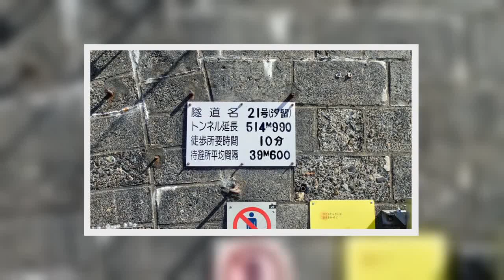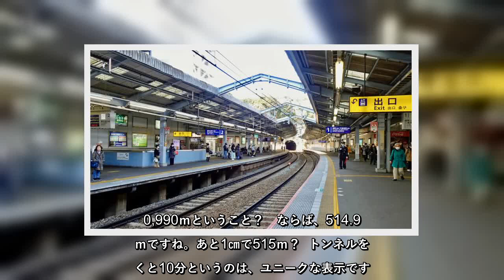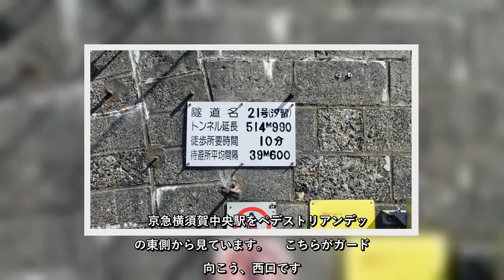✅ 汐入駅を出発してすぐ、というかホームからそのまま「21」番トンネルに入ります。「21」番トンネルの右側表示板です。汐入駅上りホームの浦賀側、触れる様な場所にあるので撮ってきました。 最上段に隧道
✍    汐入駅を出発してすぐ、というかホームからそのまま「21」番トンネルに入ります。「21」番トンネルの右側表示板です。汐入駅上りホームの浦賀側、触れる様な場所にあるので撮ってきました。  最上段に隧道名（トンネル名）。「21号（汐留）」とあります。汐入駅は、1940年（昭和15年）から1961年（昭和36年）に町名変更になるまでは「汐留駅」でした。ですからトンネル名は旧駅名のままなのですね。トンネル延長（長さ）は、514ｍ990、この後半の990の単位が分かりません。0,990ｍということ？　ならば、514.99ｍですね。あと1㎝で515ｍ？  トンネルを歩くと10分というのは、ユニークな表示です。トンネル内には待避所が平均39.6ｍおきにあるということも記されています。    ほぼ515ｍの「21」番トンネルを出ると、横須賀中央駅です。汐入駅から0.7km。約700ｍのうちトンネルが515ｍです。駅の浦賀側もそのまますぐに「22」番トンネルです。逸見駅、汐入駅に続いて横須賀中央駅もまたトンネルとトンネルに挟まれた駅なのです。  下りホームの後方から浦賀方面を見ています。流石に横須賀中央駅は、いつ来てもホームに利用者がいます。早朝、深夜は来た事がないので分かりませんが。    反対に品川側、どちらもトンネルです。    品川側の「21」番トンネル。ホームまで計算上、180ｍくらいです。    階下に降りて改札口に行きます。ホームの山側はそのまま地上出口の西口。    こちらがメインの東口。    改札口の外から。    東口の前は、駅前交差点の上、広いペデストリアンデッキになっています。    ペデストリアンデッキから、正面は海に向かっています。海の近く、新しい埋立地に、横須賀市役所、消防局、神奈川県警横須賀警察署、横浜地裁などがあります。右の紅白のタワーはNTTの電波塔。    反対側は坂を登って行きます。この先の上町商店街は昭和レトロな看板建築の商店なども残っていてなかなか魅力的です。今回は【駅ぶら】で行っていませんが。できれば記録･記憶しておきたい町です。京急線のガードを過ぎた右側に西改札口があります。    こちらは、国道16号線に突き当たって左に行けばJR横須賀線横須賀駅に向かう方向になります。横須賀で唯一のデパート「さいか屋」は1本東側の通り沿いになり ...